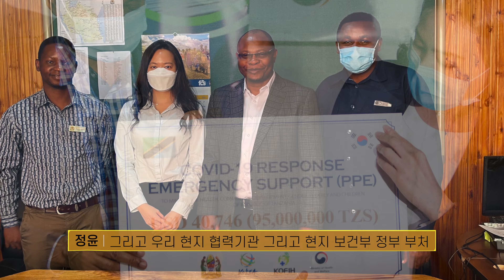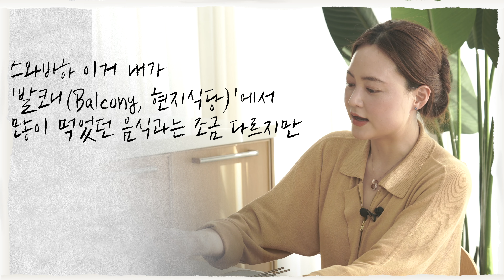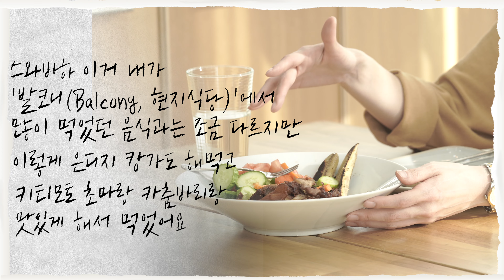[ Talk! Talk! 해외사무소 - KOFIH 보고 요리 보고 ] 탄자니아 2편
우여곡절 끝에 완성된 탄자니아 음식을 함께 먹어볼까요? with KOFIH 김정윤 대리님

지난편에 이어 탄자니아에 파견을 다녀오신 이종욱스쿨팀의 김정윤 대리님과
탄자니아의 음식을 함께 맛보며 탄자니아에서의 KOFIH의 역할과 못다한 이야기를 나눠보았습니다.